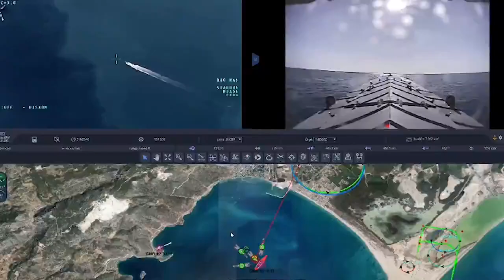SİHA TESPİT ETTİ İDA YOK ETTİ!